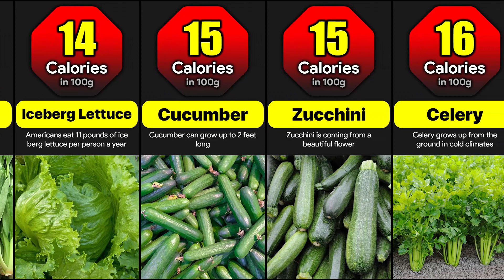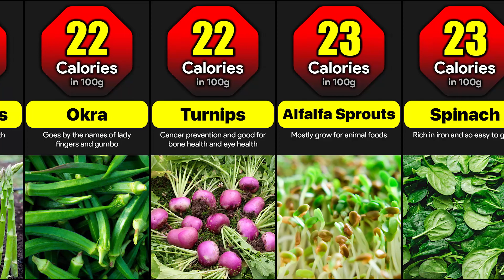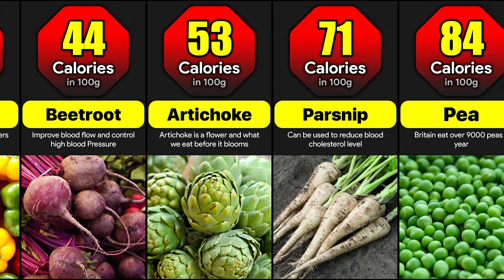Calories In Vegetables | Comparison: Lowest to Highest Calories In Vegetables Per 100g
How many calories are in 100 grams of different vegetables?

Music

Watch:
 • Freedom — tubebac...